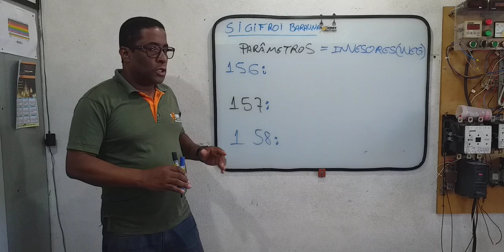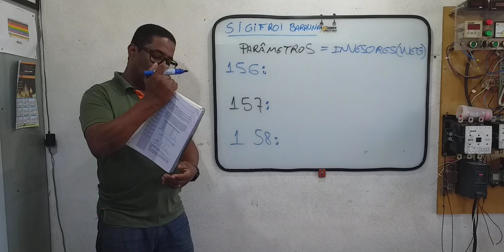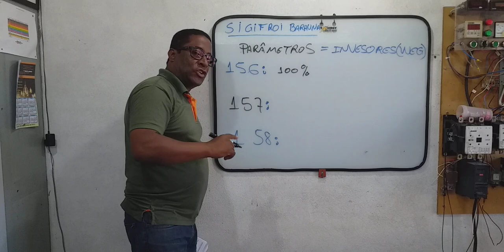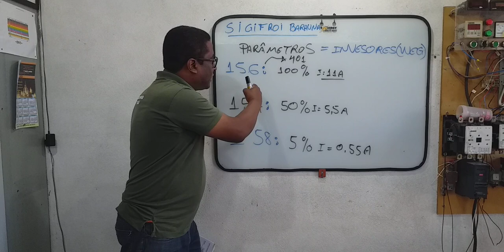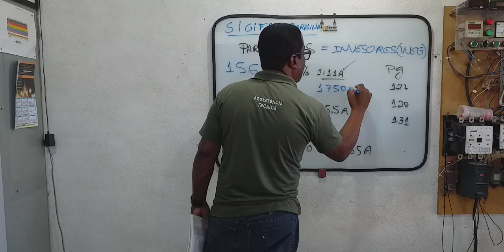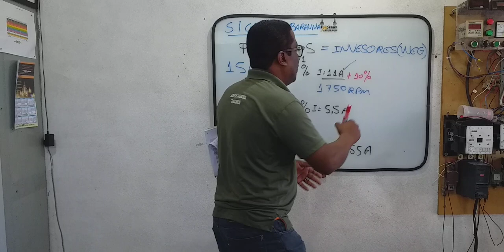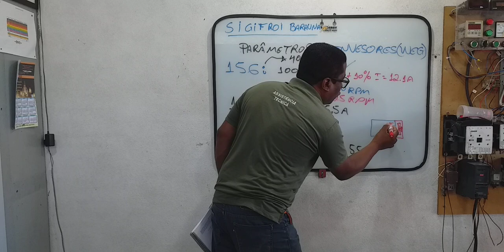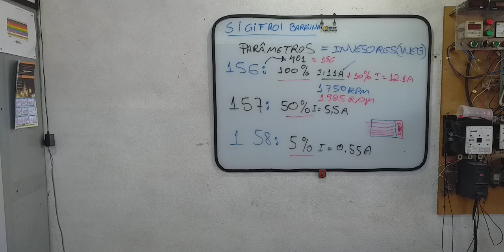Inversor de frequência CFW 09 parâmetros 156 157 158 - explicação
Automação - aciona - controla - Monitora
Inversores de frequência, controladores, Soft starter, sensores e proteções
MARCOS ROBERTO ROSA
Ajude o canal pela chave Pix aleatória: 5ab81b14-8f23-42a5-8bcb-0f372585c704
CURSO ELETRICISTA ESPECIALISTA
Guia de solução de falhas
Eu sou Marcos Roberto Rosa; Técnico em eletrotécnica - eletromecânica - Eletrônica - Inversores - Soft starter - controle e outros.
Cursando Engenharia elétrica